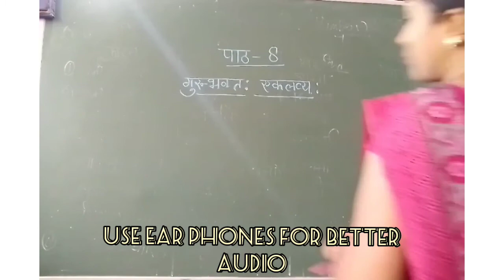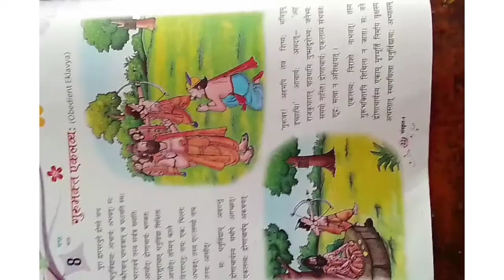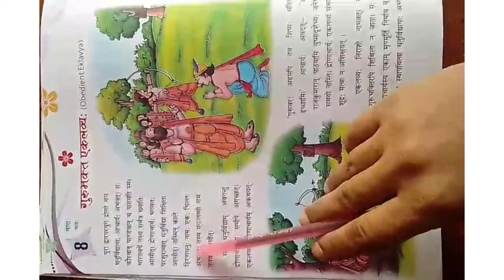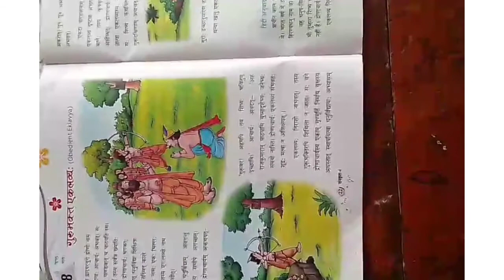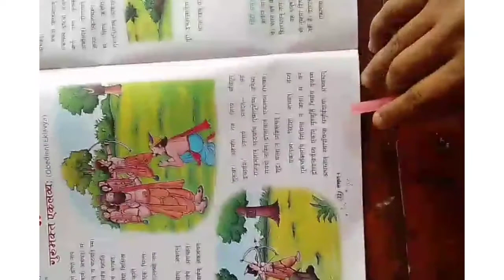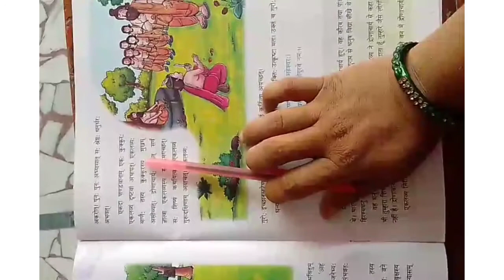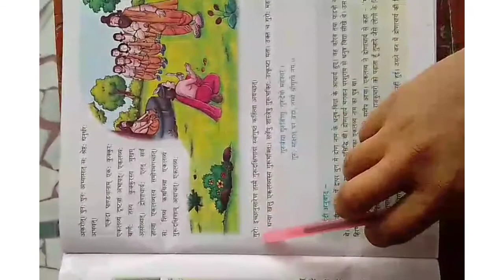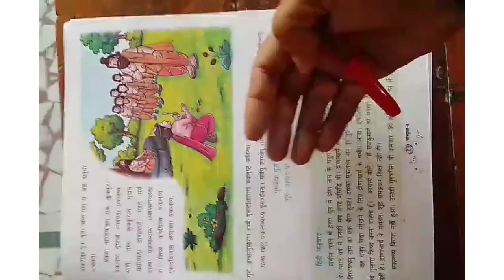Class 4th Sanskrit पाठ 8 [18TH Aug]